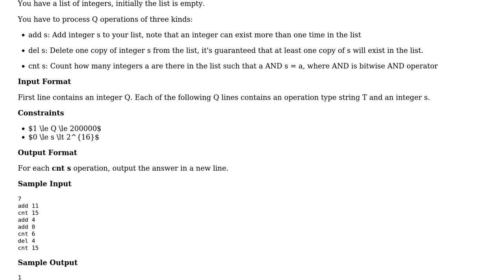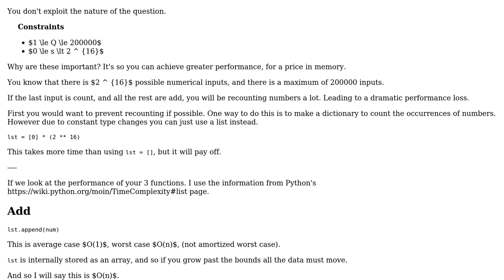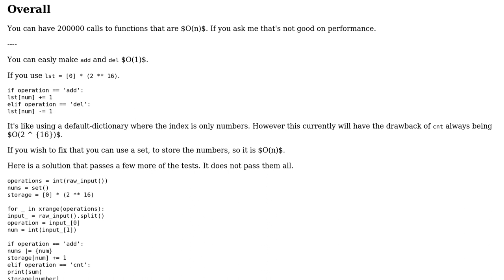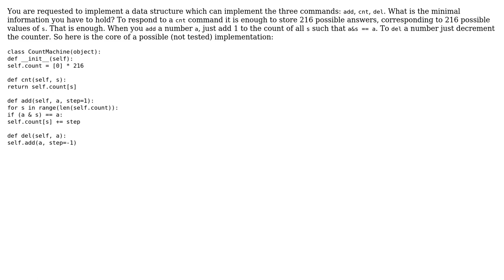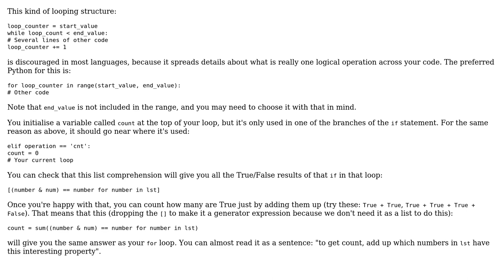Performing add/delete/count operations on a list (3 Solutions!!)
Performing add/delete/count operations on a list

With thanks & praise to God, and with thanks to the many people who have made this project possible! | Content (except music & images) licensed under CC BY-SA | Music | Images & others | With thanks to user Peilonrayz user lvc user Ludisposed user Emanuele Paolini user darthShadow and the Stack Exchange Network Trademarks are property of their respective owners. You are responsible for your own actions.